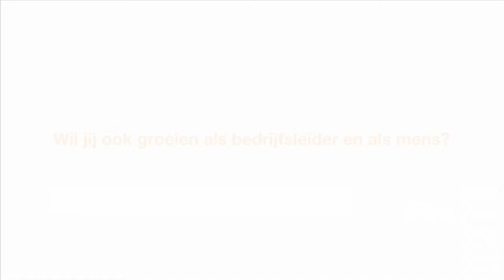Qlick5 1 HD